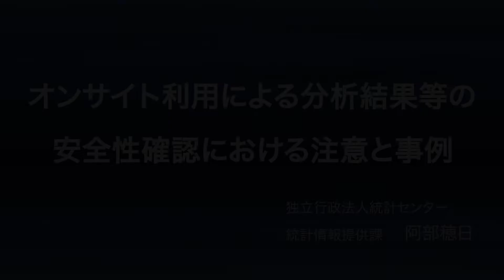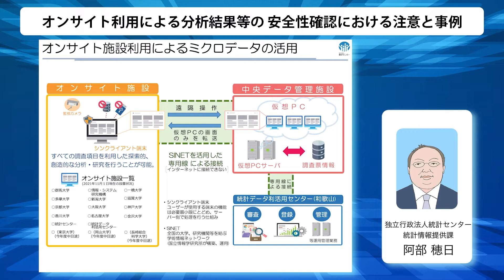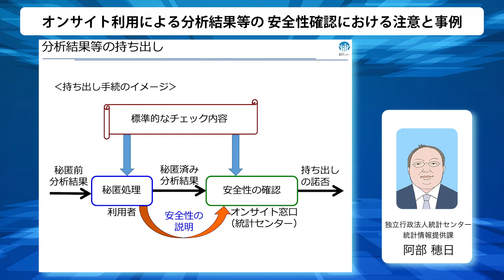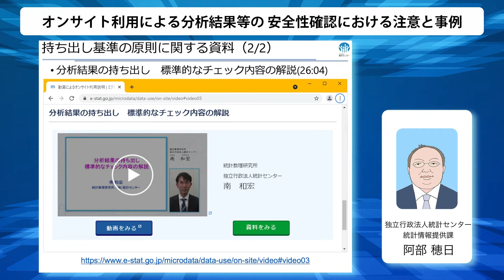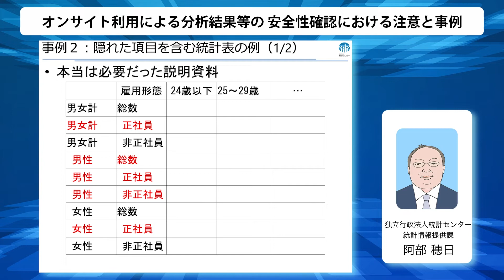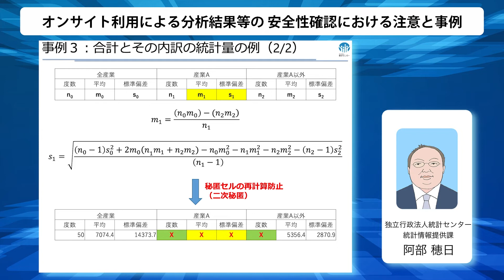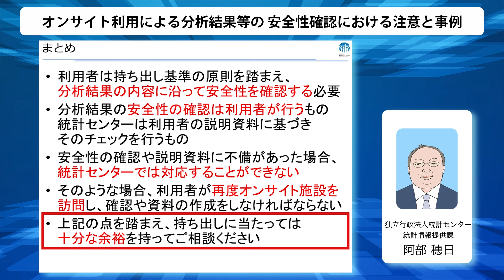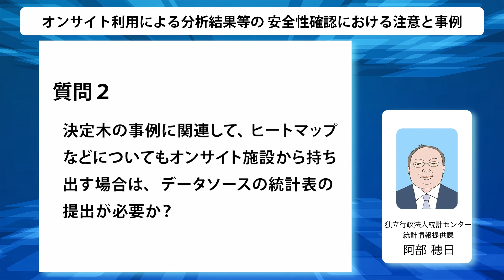公的統計ミクロデータ研究コンソーシアムシンポジウムチュートリアルセッション「オンサイト利用による分析結果等の安全性確認における注意と事例」